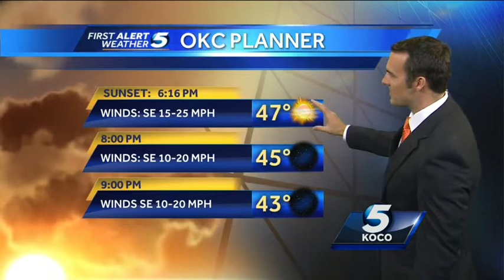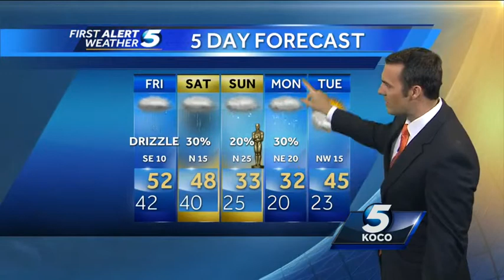Forecast: Clear this evening, fog by Friday morning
Fog and drizzle move in for Friday morning and the drizzle may last all day long, even though Saturday.